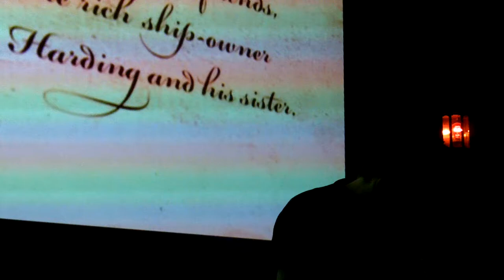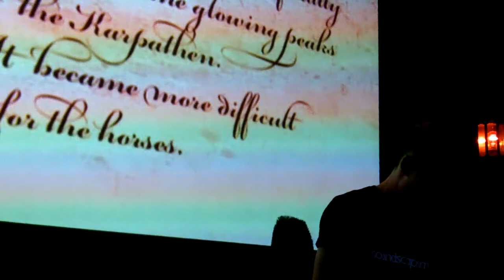Kamil Kowalczyk Banshee Labyrinth 29/06/2012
Kamil Kowalczyk performing at Soundscapism 4 on the 29th June 2012 at Banshee Labyrinth